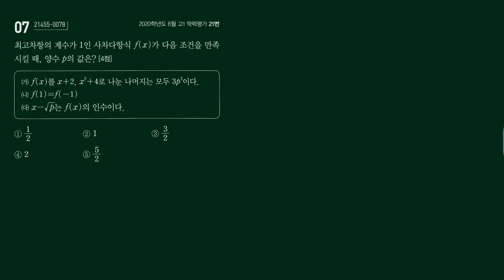올림포스기출 수상 22-07